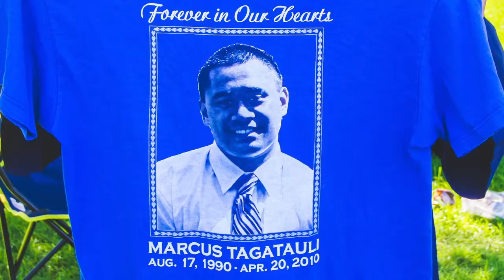Sarah' Tagatauli's Graduation Video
Sarah Graduated from Bolsa Grande High School, Class of 2017
Big Head by @jayebphoto.